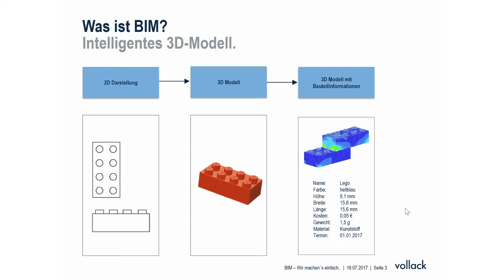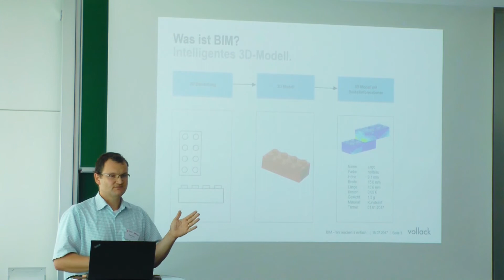BIM in ACTION! - Was ist BIM? 3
Das Institut für Wissenschaftliche Weiterbildung hat am 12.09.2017 ein Experten-Treffen organisiert: BIM in Action.

Dieses Video ist eine Aufnahme des Vortrags von Herrn Teizer der Vollack Gruppe. Die Vollack Gruppe ist ein Partner der Hochschule Karlsruhe Technik und Wirtschaft im Zertifikatsstudium BIM.

Wie sieht BIM in der Praxis aus? Welche Vorteile hat die Software für meine Planung? Wie kann ich Kosten und Zeit einsparen? Warum müssen wir uns weiterentwickeln? Wie kann ich BIM in meine Arbeit integrieren?

Die Veranstaltung ist Teil der Vortragsreihe „Keep it BIMple!“ an der Hochschule Karlsruhe - Technik und Wirtschaft.

Keep It Bimple
Kurze Impulsvorträge zum Thema BIM und die Gelegenheit zum Austausch mit Experten aus der Bauwelt.